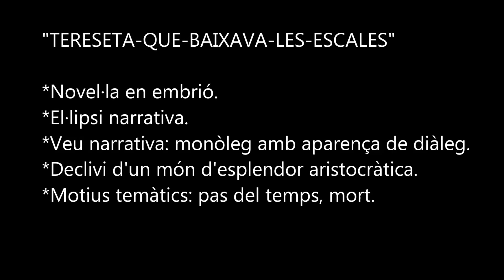Narracions Espriu 01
Gravació sobre "Narracions", de Salvador Espriu. Presentació de l'obra literària de l'autor. Lectura i comentari de la narració "Tereseta-que-baixava-les-escales". 2n batx. Modalitat: Literatura catalana. INS Isaac Albéniz. Badalona. Curs 2019-20.